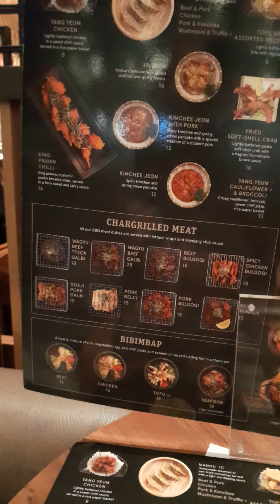Coal Drops Yard(1)